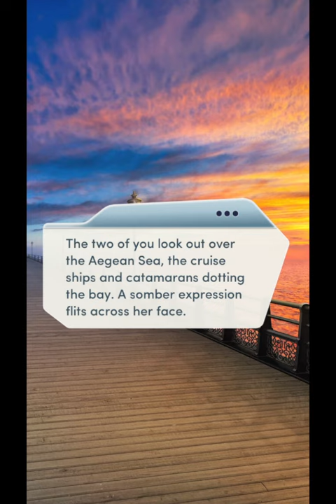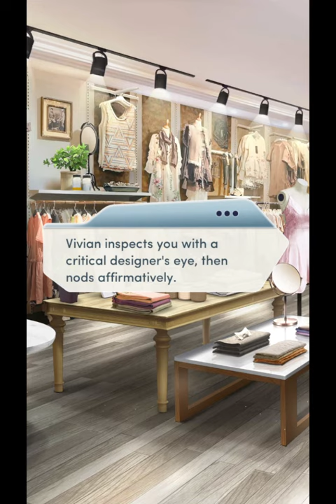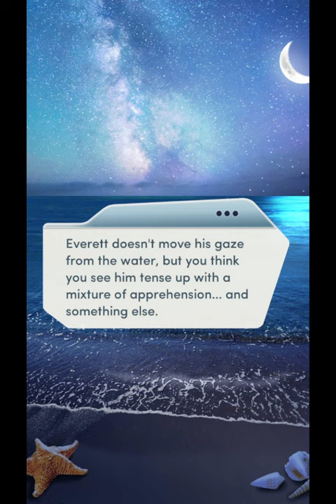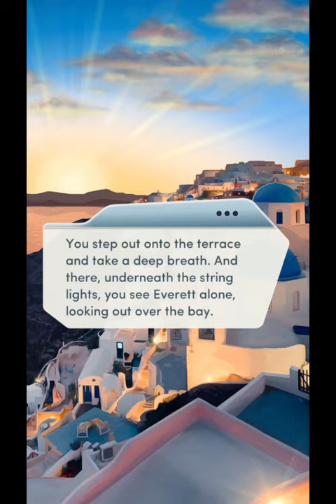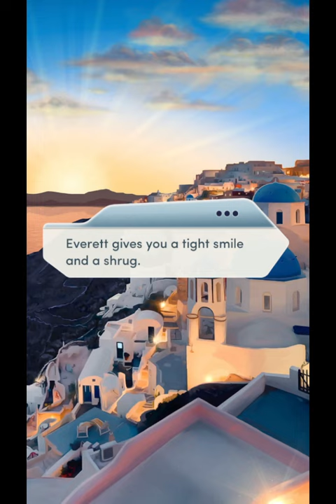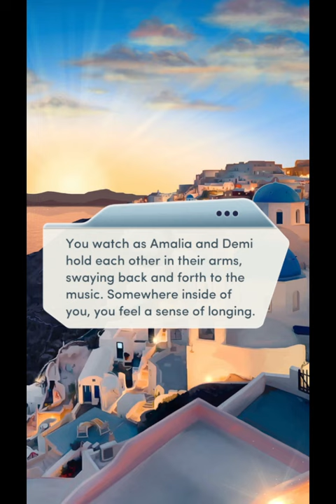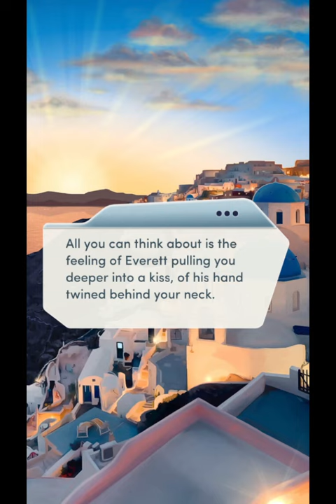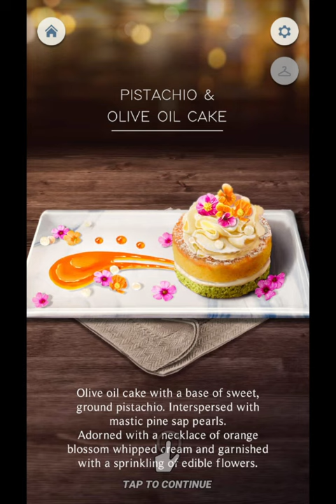Choices: Stories You Play - Slow Burn Chapter 4 (Diamonds Used)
Chapter 4: Sugar & Spice
In Santorini, you have to repair not only the restaurant owners' establishment, but also their romantic relationship...